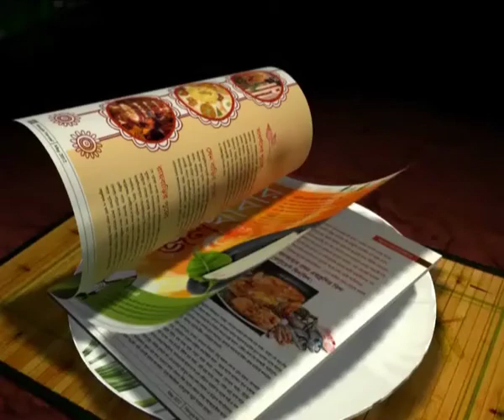I am here for a challenge - East Bengal coach Biswajit Bhattacharya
Former Indian football team striker Biswajit Bhattacharya was on Friday named head coach of East Bengal club for the 2015-16 season.
He talked with XtraTime in an Exclusive Interview.